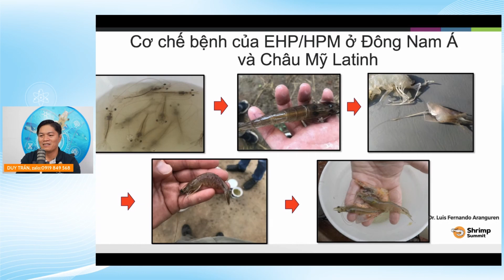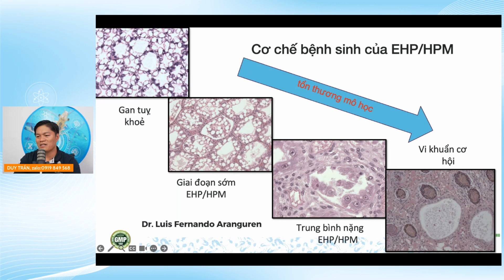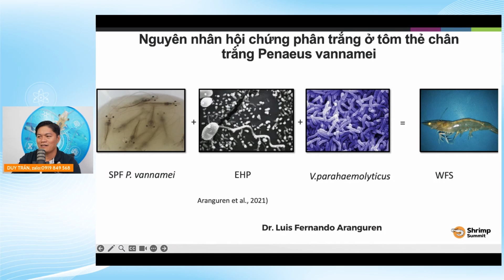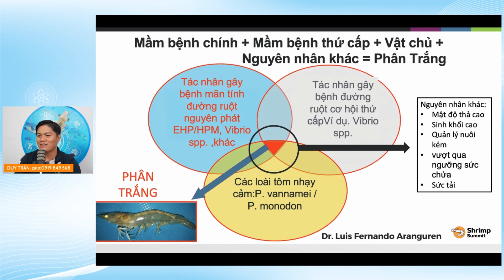NGUYÊN NHÂN GÂY BỆNH PHÂN TRẮNG- PHẦN 1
NGUYÊN NHÂN GÂY BỆNH PHÂN TRẮNG PHẦN 1 I HÀNH TRÌNH NUÔI TÔM DUY TRẦN

HÀNH TRÌNH NUÔI TÔM chia sẻ những kiến thức, kinh nghiệm, kỹ thuật nuôi tôm hiệu quả trên ao tròn lót bạt, đặc biệt nuôi tôm thẻ chân trắng.